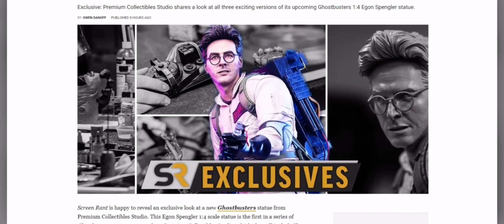Pre Orders Go Up Next Week For 1/4 Ghostbusters Statues PCS Collectibles